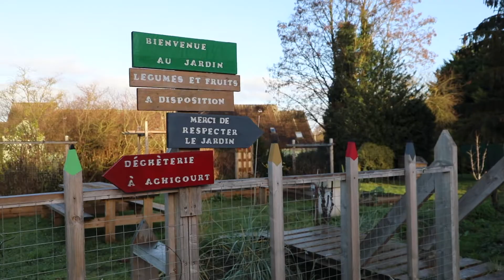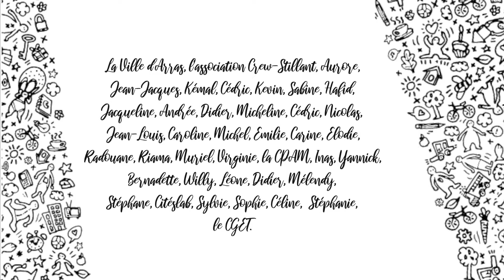Les 40 ans de la politique de la ville dans le Grand Arras